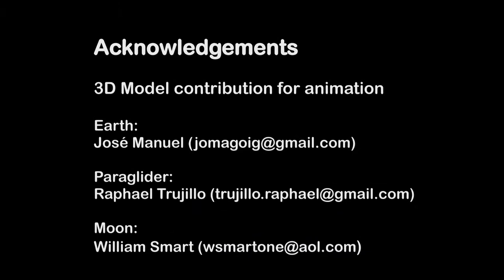Alpspitzflieger 2014-01-25 Streber und Andere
Gleitschirmfliegen am Neunerköpfle - PAragliding at Neunerköpfe/Austria